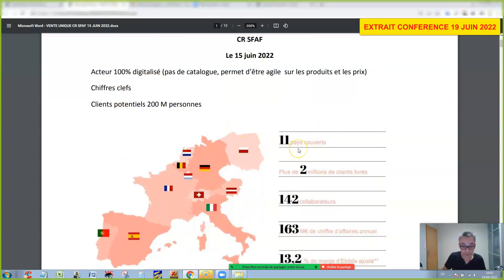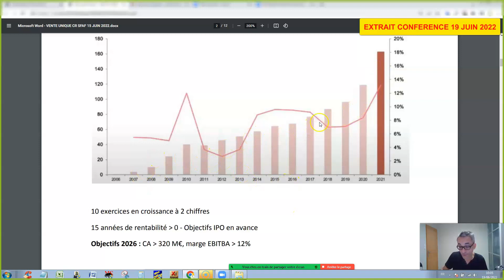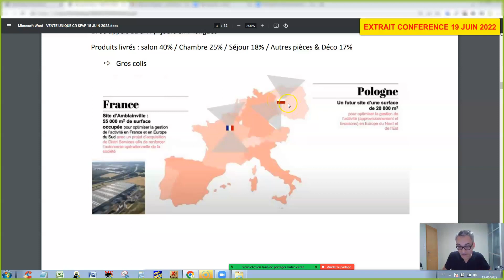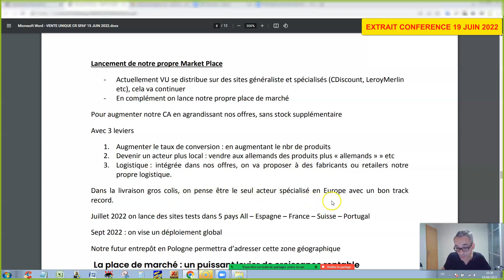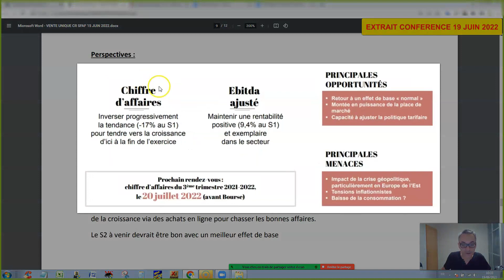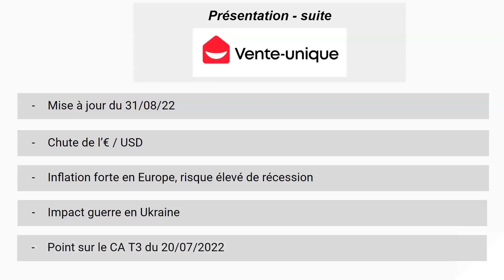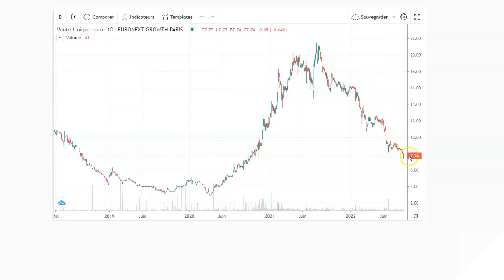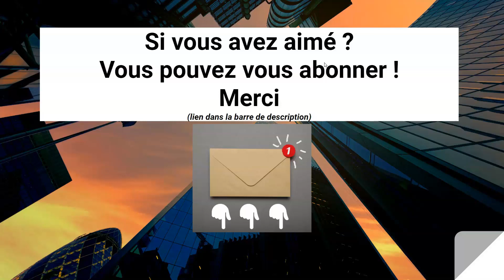INVESTIR EN BOURSE - INVESTIR DANS LES SMALL CAPS - ANALYSE DE VENTE UNIQUE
*** Ma newsletter mensuelle gratuite ***
*** Inscription ici ***

00:01 à 01:15 : Introduction
01:15 à 03:29 : Présentation de la société
03:29 à 06:27 : La logistique
06:27 à 06:49 : Parcours de bourse
06:49 à 07:03 : Composition du capital
07:03 à 10:52 : Stratégie de la market place
10:52 à 11:41 : Reprise de Distri Service
11:41 à 12:52 : Perspectives
12:52 à 15:47 : Impact €/USD, inflation , guerre en Ukraine
15:47 à fin : mon avis